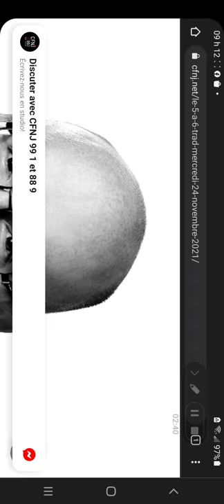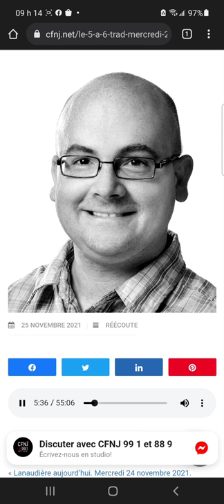La Galvaude - La fille du roi des rois (1992)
Chanson interprétée par la formation "La Galvaude" provenant de leur premier album du même nom sorti en 1992 (chanson entendue sur les ondes de CFNJ-FM lors du "5 à 6 Trad" du 24 novembre 2021).